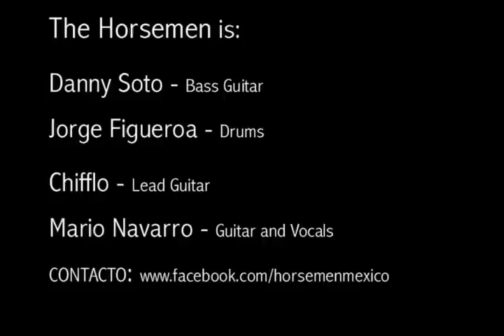THE HORSEMEN - SAD BUT TRUE (By Metallica) (VIDEO OFICIAL)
VIDEO TOMADO EN ESTUDIOS DIGIPRO DE HERMOSILLO EN ENERO DEL 2012 BAJO LA DIRECCIÓN DE VIKTHOR MAIDEN